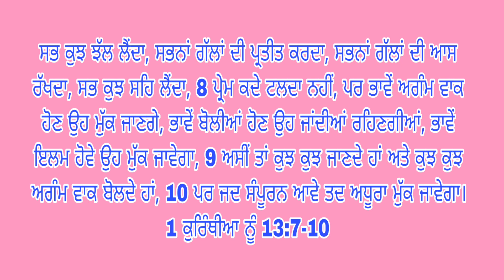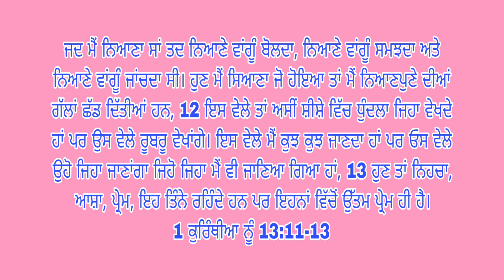प्रेम किसे कहते हैं येशु मसीह का प्रेम कैसा था...